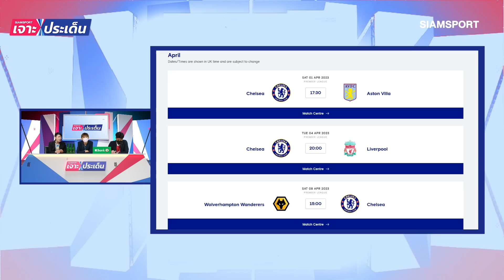เจาะการบ้านบิ๊ก 6 ช่วงเบรกทีมชาติ..ต้องแก้อะไรลุยโค้งท้าย | Siamsport เจาะประเด็น 22.03.66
ปืนใหญ่กับความกดดันดค้งสุดท้าย เชลซีต้องหา 11 ตัวจริงให้เจอ หงส์แดงกับส่วนผสมมิดฟิลด์ใหม่ เรือใบดูแลฮาลันด์ แมนยูอย่าชะล่าใจกับท็อป 4 ส่วนไก่กับโค้ชใหม่ ติดตามผลได้ที่ Siamsport เจาะประเด็น

ไม่พลาดทุกข่าวสารวงการกีฬา เพียงติดตามเราในช่องทางต่างๆ